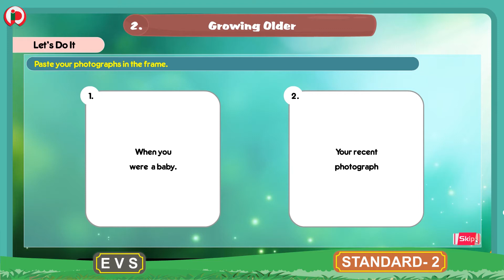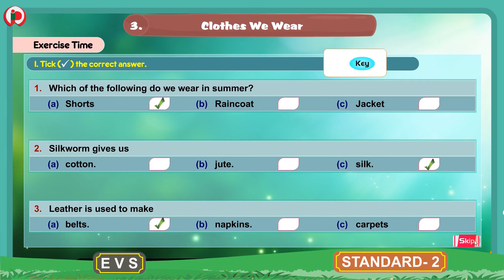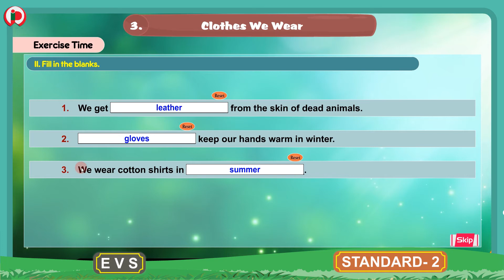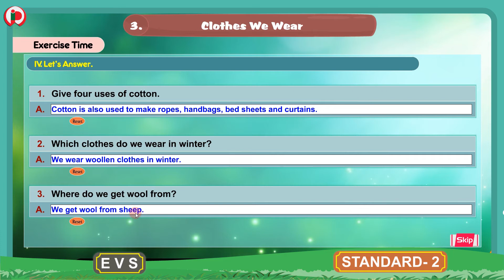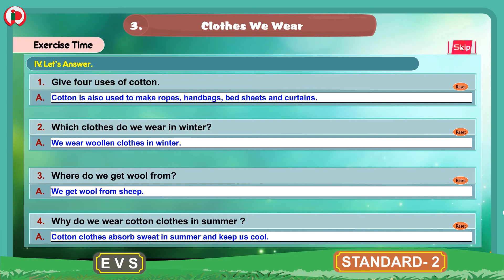03 Clothes We Wear Part 3 Worckbook C 2